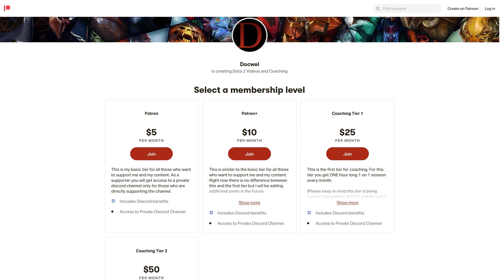How To Play Puck 7.32c Basic Puck Guide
Puck Guide

0:00 Intro
0:03 Puck Basics
3:07 Puck's Abilities
11:08 Aghs BKB Stun Is Now On 25 Talent
12:11 Laning With Puck
16:55 Securing Runes and Ganking
18:22 Using Your Ult Off Cooldown Mid Game
20:10 Baiting Out Spells With Puck
22:03 Now Only Possible With BoT 2
22:43 Quirks About Euls and Blink with Puck
24:53 Team Fighting With Puck
27:24 Outro

My hero guides are mainly for people learning how to play Dota or for those who want to learn how to play a new hero. I aim to teach people the general concept of how the hero should be played and what makes it unique. I'm a Divine player around 5k and don't claim to be the best at Dota, but I do have enough knowledge and experience to help you learn the basics.

I hope you enjoy the guide.